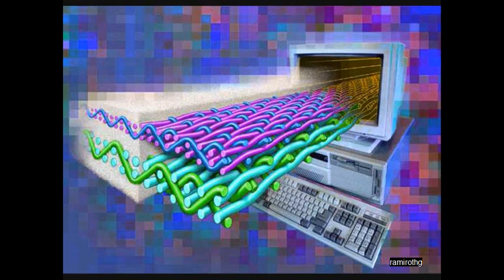video clip juan de liria.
video grabado en la boda de ramiro y yoana bailando el chapi y cante el confu